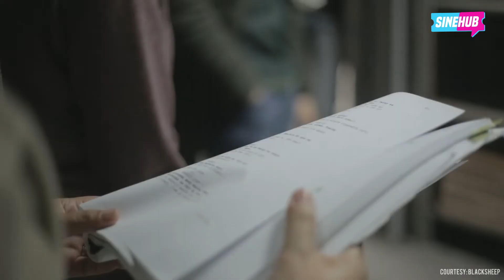How To Build A Monster | Motel Acacia | Behind-The-Scenes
MotelAcacia stars JC Santos, Agot Isidro, and director Bradley Liew offer a fascinating glimpse into the underground motel and the monstrous mythical creature lurking within it. Plus, the reason why direk Liew went with practical effects over CGI.

Motel Acacia is now showing in cinemas nationwide!